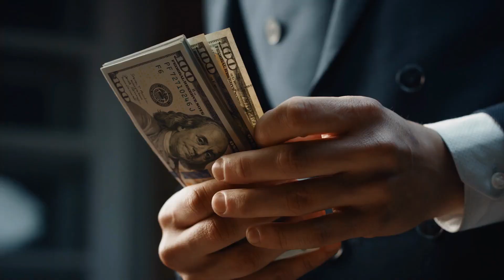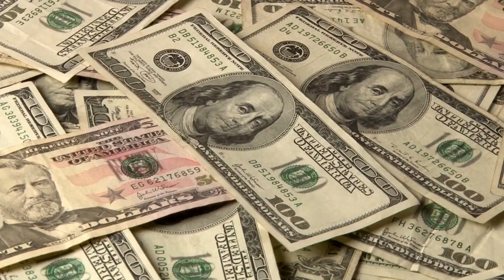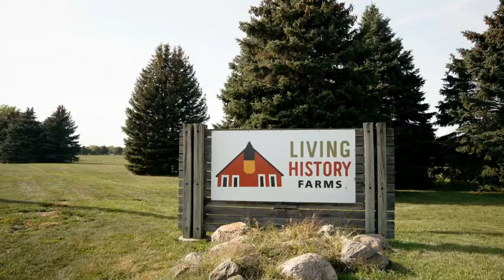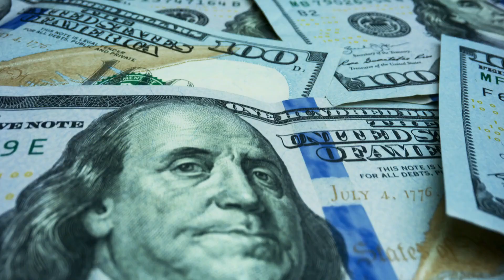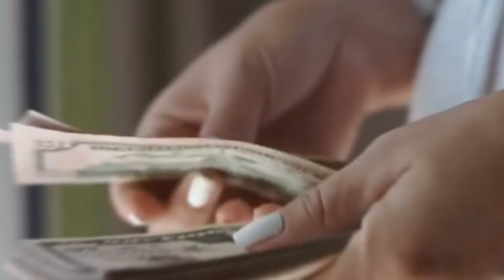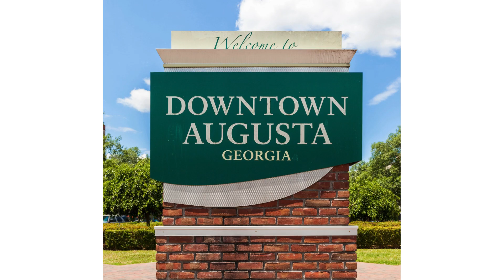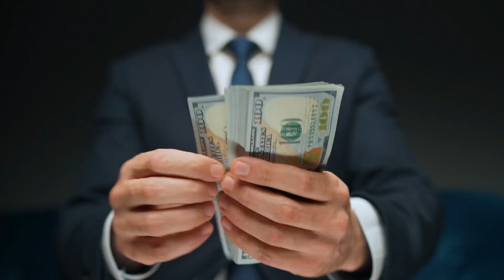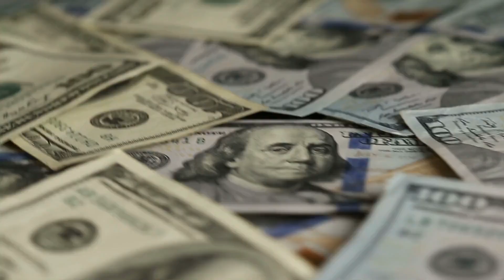Top 10 Places WHERE SAFETY Meets AFFORDABILITY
Looking to find an affordable city to settle in the USA? Check out our list of the top 10 most affordable cities to settle in the USA! From low housing costs to a high quality of life, these cities offer great opportunities for investors and homebuyers alike. Find out which cities made the cut and why they are the perfect choice for your next real estate investment. Watch now and start planning your move to one of these affordable cities! .